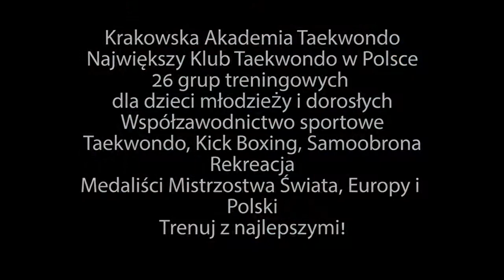Film Promocyjny - Krakowska Akademia Taekwondo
Film Promujący klub sportowy Krakowska Akademia Taekwondo wyprodukowany przez Credrive.